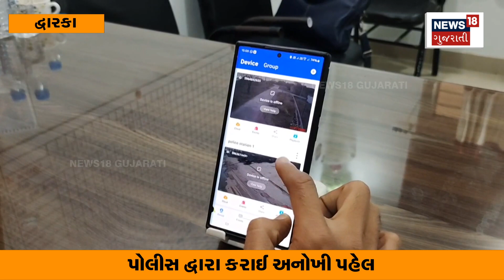Dwarka News | ગેરકાયદે ચાલી પ્રવૃત્તિ પર લાગશે લગામ | Police | Action | N18V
Police active to prevent criminal activities along the coast of Dwarka district

દ્વારકા જિલ્લાના દરિયાકાંઠે ગુનાહિત થતી પ્રવૃતિઓને અટકાવવા માટે પોલીસ એક્ટિવ